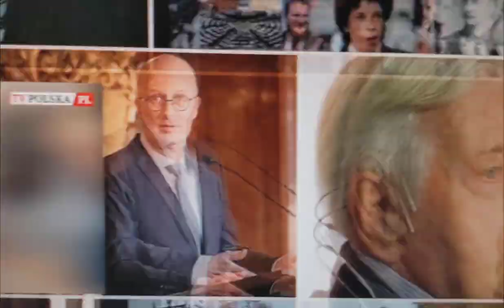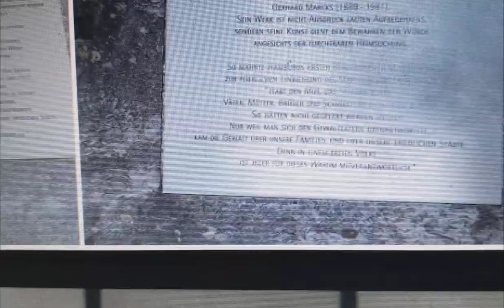WŚCIEKŁY BRAUN, nie będą Niemcy uczyć nas historii? REGENKA BAWARII SOBIESKA matka KROLA NIEMIEC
Teresa Kunegunda Sobieska – księżna elektorowa bawarska (1676 – 1730)
Teresa Kunegunda Sobieska nazywana przez ojca pieszczotliwie „Papusieńką” urodziła się 4 marca 1676 r. w Krakowie jako młodsza córka króla Jana III Sobieskiego i Marii Kazimiery d’Arquien. Jej starsza siostra Adelajda zmarła w dzieciństwie. Koronę królewską „zaczęła nosić” jeszcze przed narodzinami, ponieważ koronacja rodziców odbyła się na miesiąc przed jej urodzeniem. Plany jej zamążpójścia zaczęto snuć jeszcze w ostatniej dekadzie XVII wieku. Początkowo Jan III myślał o wydaniu córki za królewicza duńskiego. W 1693 roku zdecydowano jednak ostatecznie, że mężem polskiej królewny zostanie elektor bawarski Maksymilian II Emanuel Wittelsbach. Dwór przyszłego małżonka przemieszczał się między Monachium a Brukselą, jako że pełnił on równocześnie funkcję namiestnika Niderlandów Hiszpańskich. Układ małżeński został zawarty 19 maja 1694 roku w Żółkwi. Zgodnie z jego postanowieniami przyszła panna młoda wnosiła w posagu aż 500 tysięcy talarów. Otrzymywała też w zarząd zamek i miasto Wasserberg. Dodatkowo jej matka, królowa Maria Kazimiera, zgodziła się pokryć koszty podróży panny młodej do Brukseli. Ślub „per procura” zawarto już 15 sierpnia 1694 roku w Warszawie. Kilka miesięcy później panna młoda wyruszyła na dwór małżonka. Spotkanie pary nastąpiło 1 stycznia 1695 roku, a ślub odbył się następnego dnia w Brukseli. Wesele było wyjątkowo wystawne. Przygotowano na tę okazję nową operę, którą wykonali artyści przybyli z Paryża, w tym panna de Maupin, uważana wówczas za „najwspanialszy głos na świecie”. W Brukseli pojawiły się też łuki triumfalne, a nawet fontanny z likierami i sztuczne ognie. W kilkanaście miesięcy po ślubie córki zmarł Jan III Sobieski. Jej mąż Maksymilian II został wówczas jednym z kandydatów do polskiego tronu. Jednak ostatecznie zrezygnował, mimo poparcia królowej Marysieńki.

dr Leszek Pietrzak-SZKOLA WYSZYNSKIEGO ANDRZEJA
Jak Niemcy robią z siebie ofiary II wojny światowej
ZAKAZANE HISTORIE to kanał filmowy, na którym dr Leszek Pietrzak snuje wciągające opowieści o historii i współczesności, jakiej na pewno nie znacie. To także autorskie serie audiobooków historycznych tego znanego historyka i publicysty, które można nabyć w e- księgarni